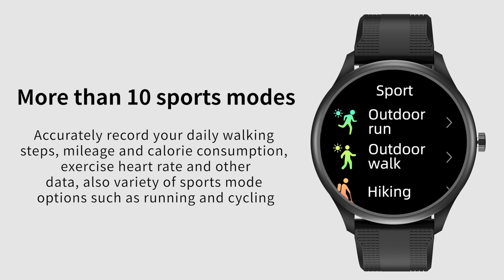Smartwatch iSEN M3, 1.3", Bt 4.0, IP68, 240mAh, HR, Tensiune, Notificari, Muzica - acum la DualStore